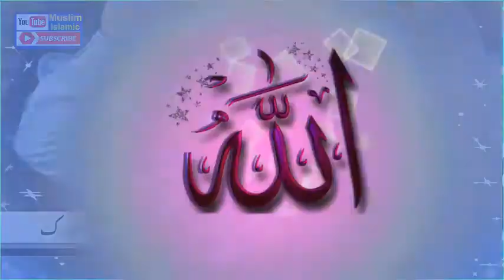Qari Arshad Sadiq Qasoori Sahib.بذرگی بذرگاں دی بشک بجا ہے